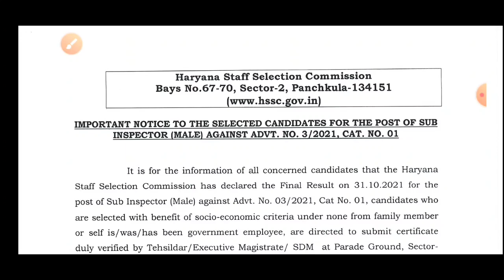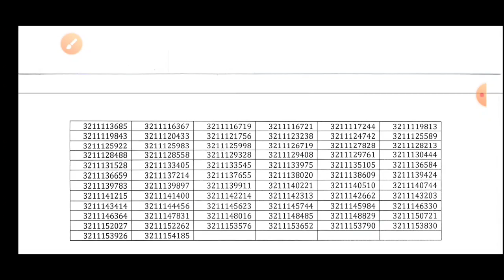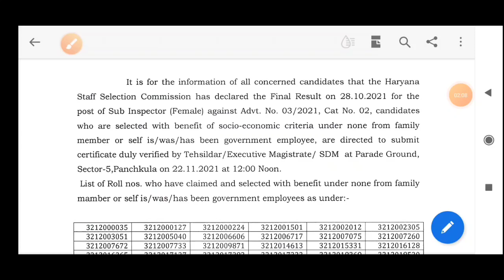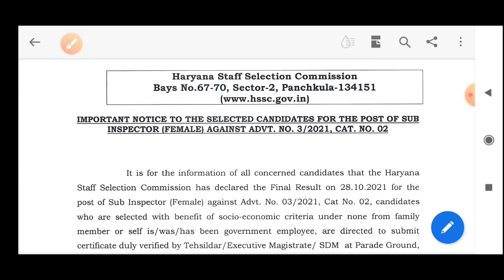Hssc 2 New Notice | Hssc ने शुरू की कार्यवाही गलती की है तो सावधान | गड़बड़ी अब नहीं होगी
Hello Guys